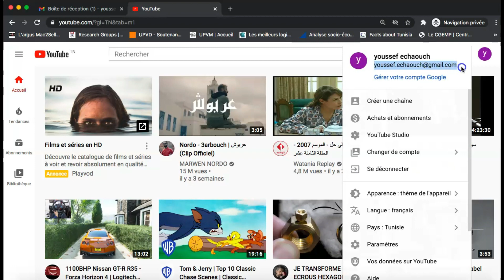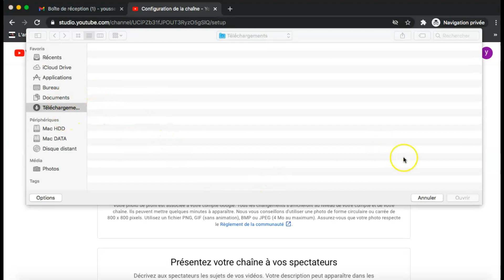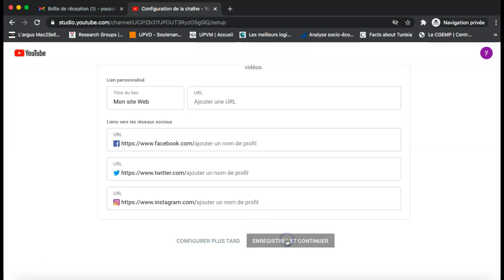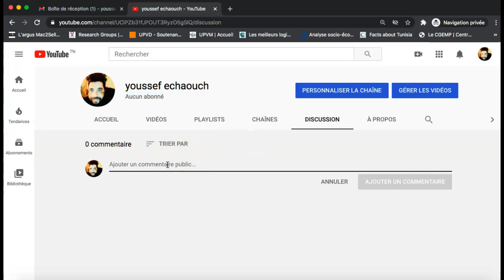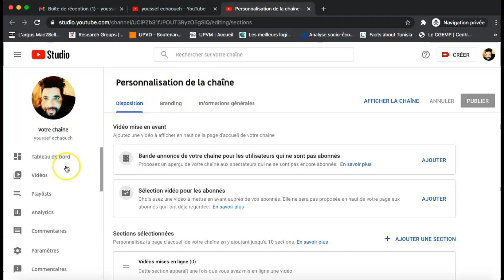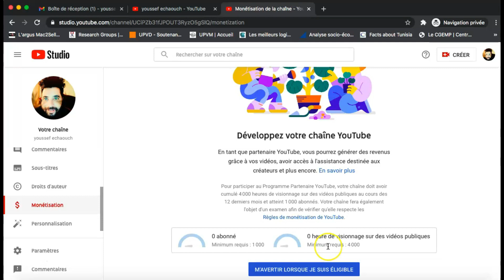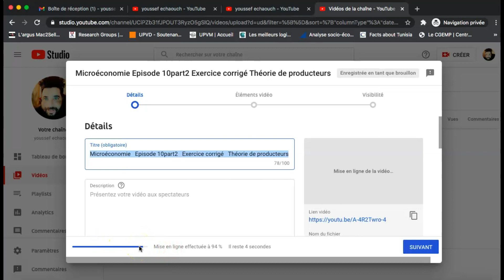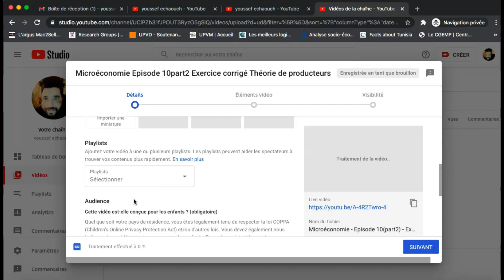Comment créer une chaine YouTube [2021]- إنشاء قناة اليوتيوب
كيفية إنشاء قناة علي اليوتيوب 2021 للمبتدئين
comment créer une chaine youtube
comment créer une chaine youtube sur telephone
comment créer une chaine youtube et gagner de l'argent
comment créer une chaine youtube pour gagner de  l'argent